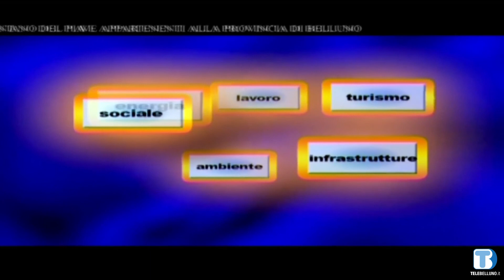Mirco Badole, Parlamentare